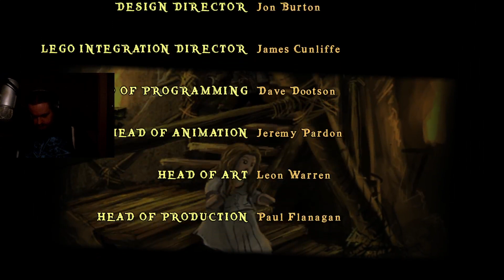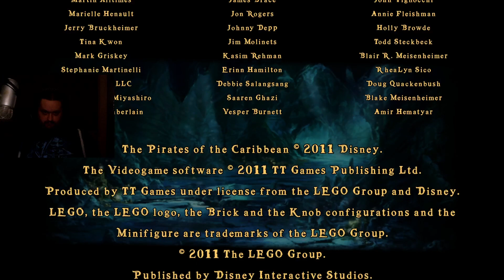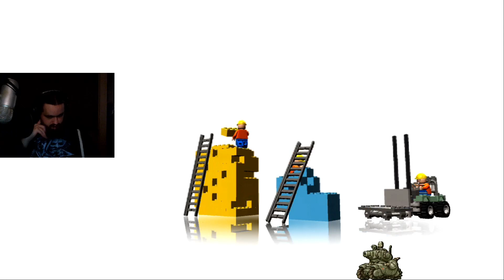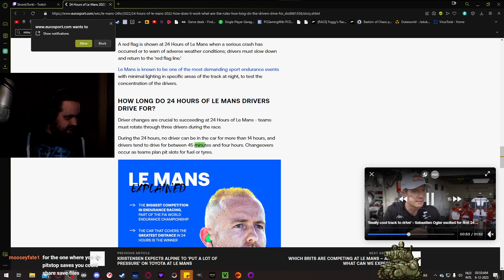[STRONKI] Lego Pirates of the Caribbean Ep 1